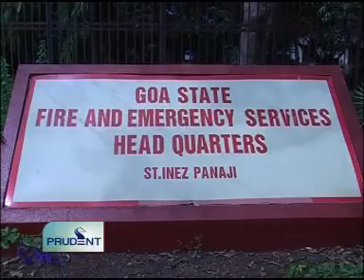Goa News Prudent Media December 30, 2011 seg 2